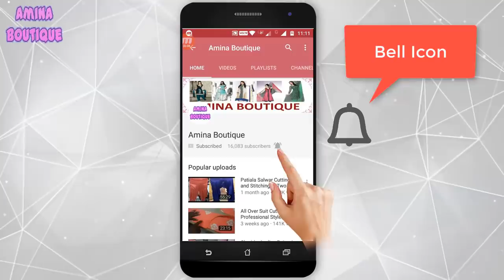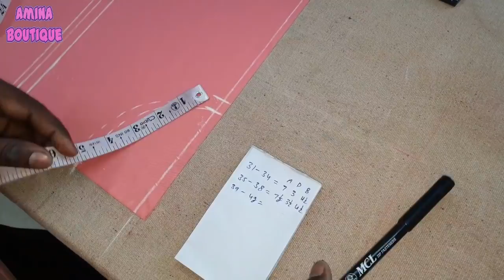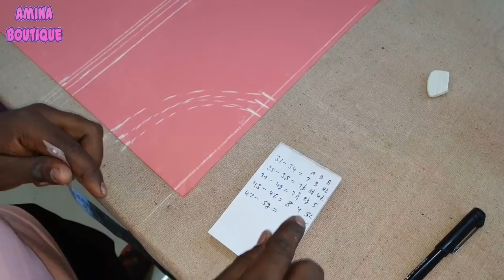31 Size to 50 Size Tak Boat Neck Me Armhole Kitna Rakhe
In this video I will teach you how to make 31 Size to 50 Size Tak Boat Neck Me Armhole Kitna Rakhe in very simple way.